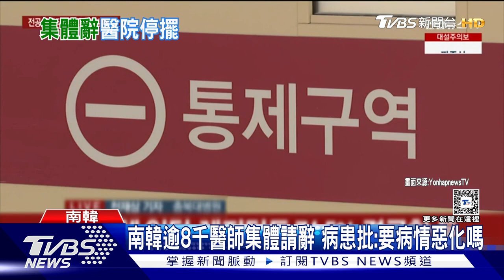南韓逾8千醫師集體請辭 五大醫院50%手術被迫取消｜TVBS新聞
南韓政府日前宣布擴招醫學生，引發醫界不滿，根據韓聯社報導，全國100間實習醫院中，有8000多名實習醫生和住院醫生集體離職，比例超過7成，導致許多醫院面臨開天窗的風險，首爾"五大"醫院，就取消了3到5成的手術計畫，有癌症病患因此被迫延後2週才能開刀。

📍熱門主題📍
99%美國人明年財務更糟 高利率帳戶卻不用 台美AI大漲救經濟 看波浪位階找趨勢族群｜金臨天下 完整版 20231208